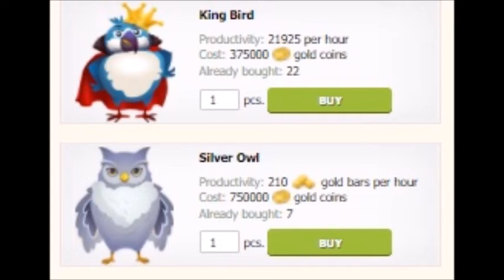My silver and blue birds on coin-farm.net